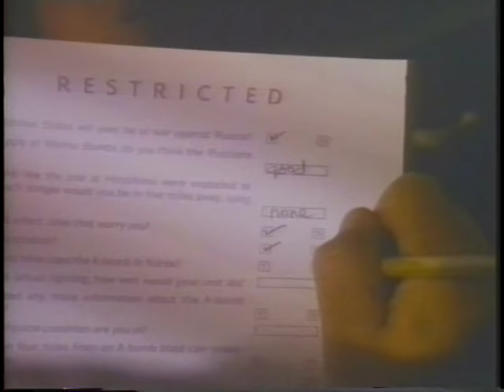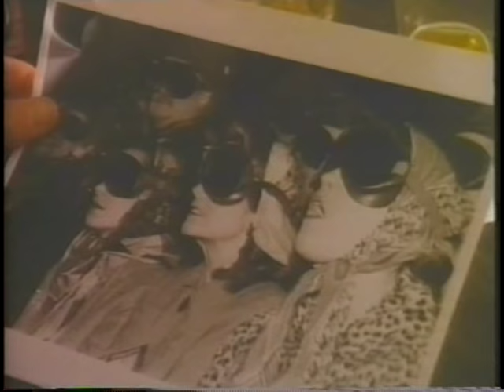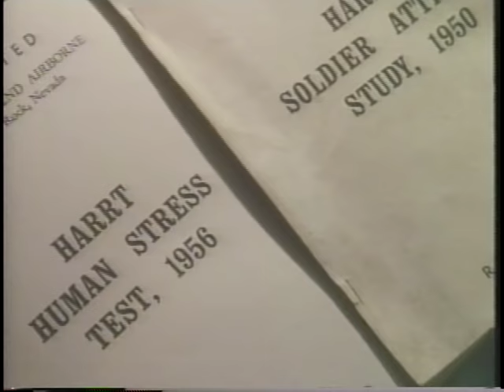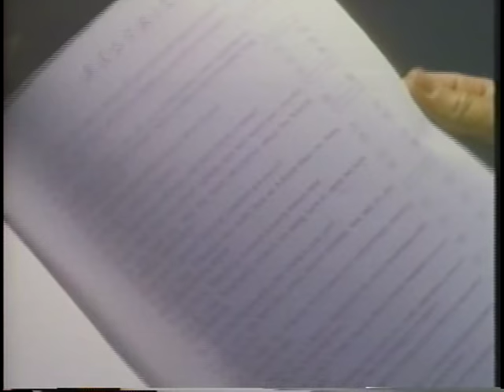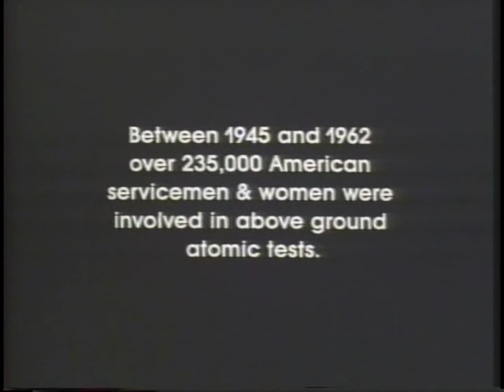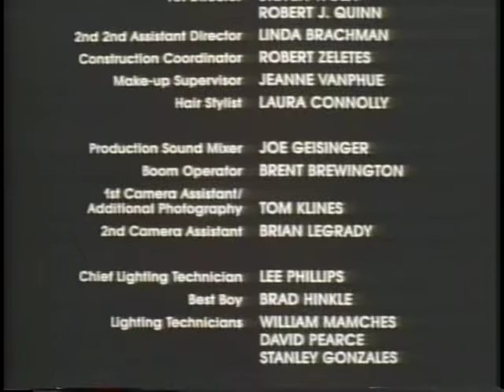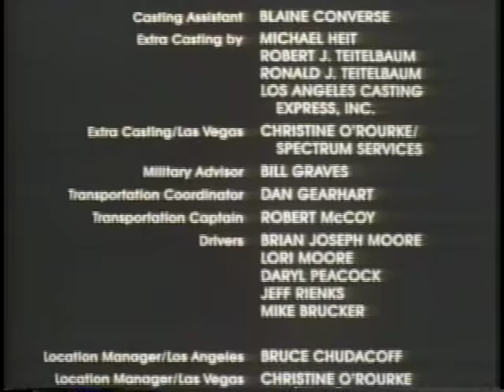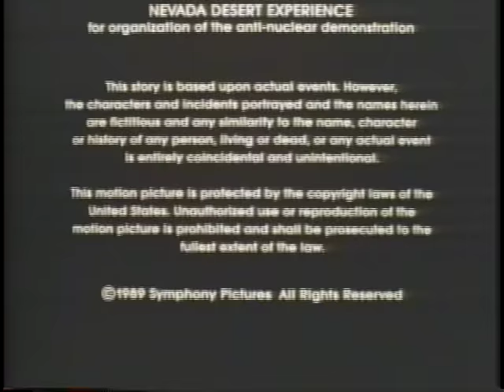Nightbreaker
Nightbreaker (a.k.a. Advance to Ground Zero in the United Kingdom) is a 1989 movie of a  Dr. Alexander Brown  reflecting on his involvement in the exposure of American soldiers to nuclear combat post-World war 2.